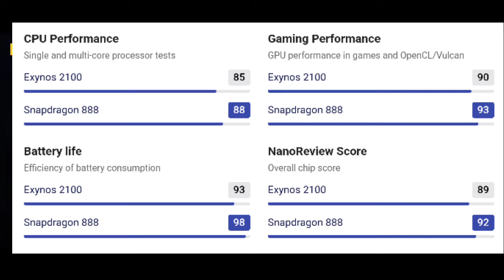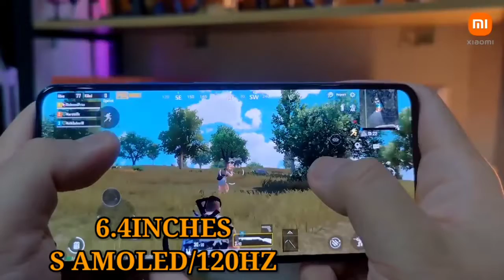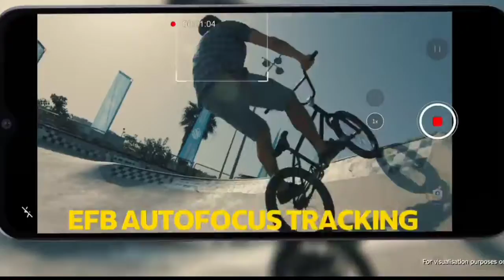Realme gt 5g Official launch | Gt 5g specification,price in india,Realme gt 5g problem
Samsung a52 vs Samsung
Poco x3 nfc vs Realme 7
Poco x3 nfc vs poco x3
Realme x50 5g vs Poco x3 nfc
Samsung a52 vs poco x3
Poco x3 nfc vs Narzo 20 pro
Poco x3 nfc vs Realme x50 5g
realme c15s unboxing
Moto edge s unboxing
Galaxy m12 vs Poco m3
Samsung m12 vs Redmi 9 power
Samsung m12 vs Realme narzo 20
Vivo x60 Specification

WhatsApp trick#